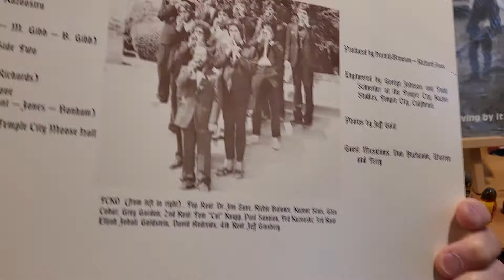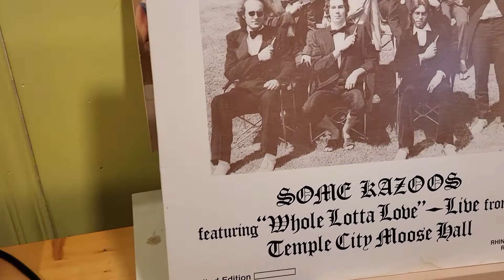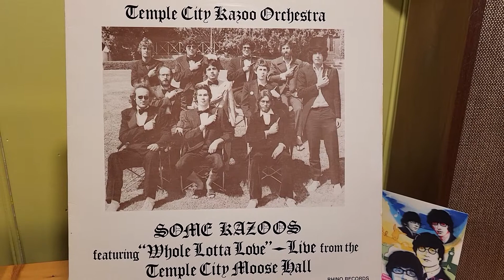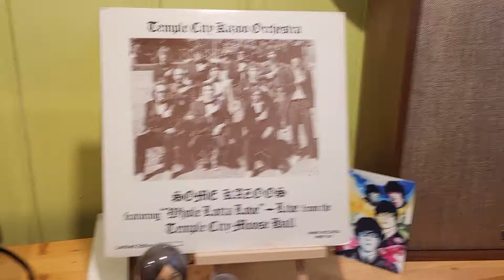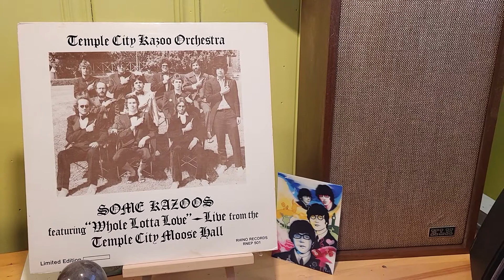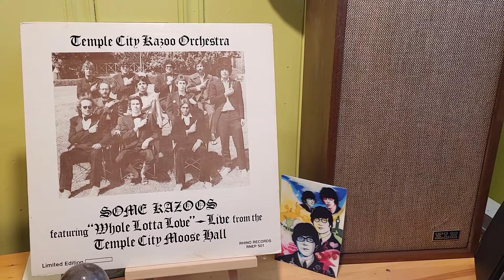Temple City Kazoo Orchestra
Miss You/Whole Lotta Love